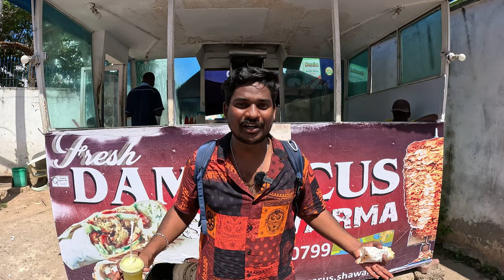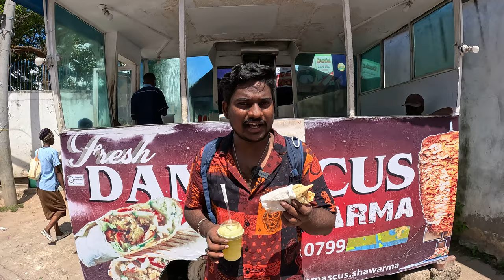Ultimate Kenya Street Food Tour in Mombasa 🇰🇪 | East Africa Street Food Tour | Africa Vlogs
Mombasa is a beautiful city located in Kenya, on the east coast of Africa. It's a melting pot of a city, full of culture and delicious food. In this video, I'm going to taste the all kind of foods in Kenya. For better understanding